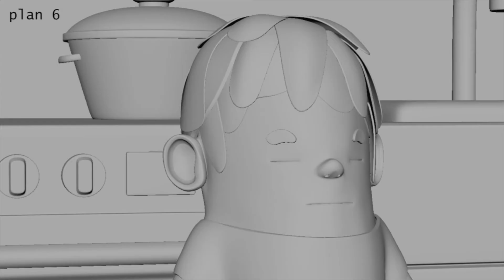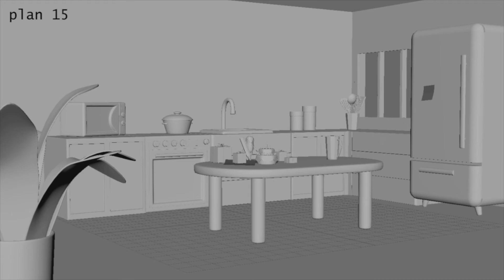Commande : ECV– Creative Schools & Community - "Fête d'anniversaire"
Julzantoine : création de musique sur mesure / custom musical creation

Ici : En 2019, j'ai été contacté par une étudiante de l'ECV afin de réaliser une bande son pour une animation d'une minute, dans le cadre d'un concours. La bande son a été acceptée mais l'étudiante n'ira pas au bout de son projet .

La demande : de la guitare et de la douceur

TV, Radio, Web, Courts/Longs métrages, Publicité, Jingle, Logo sonore... Si vous avez besoin d'une musique sur mesure, n'hésitez pas à me contacter !